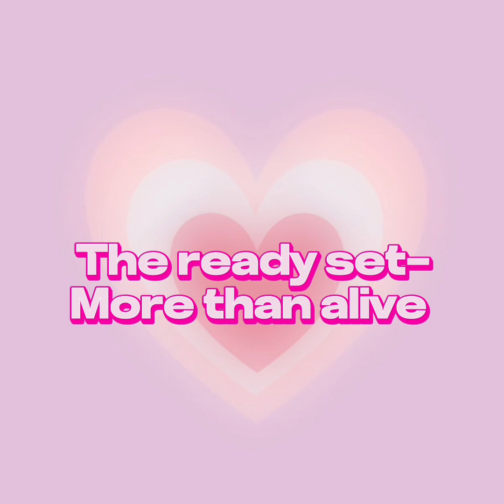The ready set - more than alive sped up + reverb